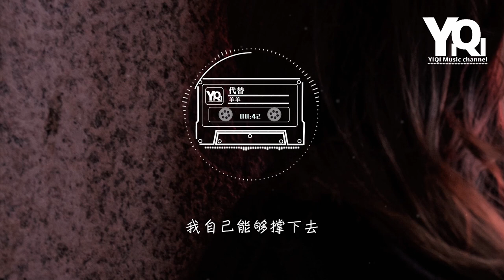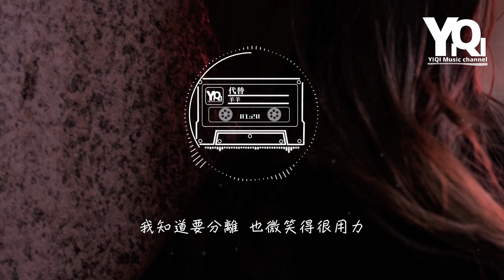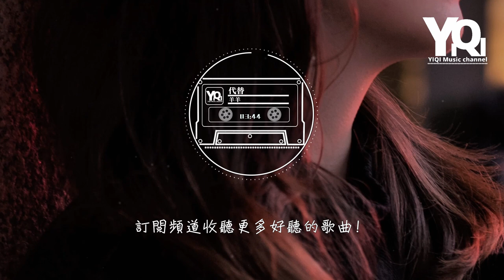羊羊 - 代替 dài tì『我和你 那麼親 那麼近 那麼堅定，貪戀你的氣息。』【動態歌詞Lyrics】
演唱：羊羊
作詞：蘇珂
作曲：呂宏斌
編曲：Q老師

Song：dài tì
Singer：Yáng yáng

當你我的溫度把寂寞 代替
當摩天輪都不夠容下 甜蜜
你的追求你不必放棄
我自己能夠撐下去
無須考慮 只能說隨意

我和你 那麼親
那麼近 那麼堅定
貪戀你的氣息
無視未來的難題
多幸運能夠擁抱你
把他們代替

我對你 很用心
很安靜 很想珍惜
我知道要分離
也微笑得很用力
希望後來的我和你
能找到代替

當烏雲把那時的陽光 代替
當情人的背影把回憶 喚起
繁華來來往往的背景
瞬間崩塌得太徹底
我好想你 但絕口不提

我和你 那麼近
那麼親 那麼堅定
貪戀你的氣息
無視未來的難題
把他們代替

我對你 很用心
很安靜 很想珍惜
我知道要分離
也微笑得很用力
能找到代替

我和你 那麼近
那麼親 那麼堅定
貪戀你的氣息
無視未來的難題
把他們代替

我對你 多拼命
多努力 多想珍惜
我知道要分離
也假裝雲淡風輕
找不到代替

製作人：呂宏斌
木/電吉他：祝凡
和聲/編寫：夏初安
混音/母帶：裴東文
策劃：沙彌
監製：呂宏斌
出品：遙知音樂